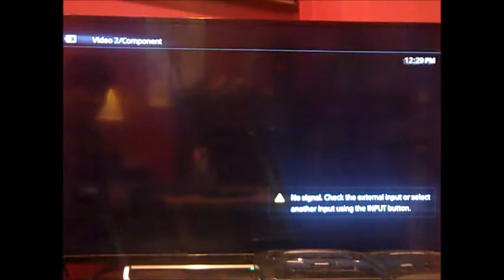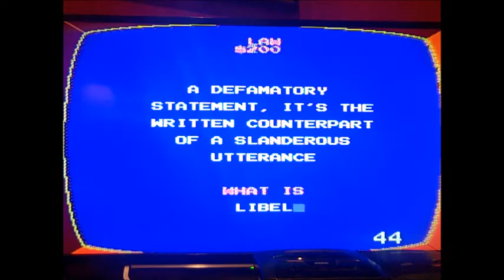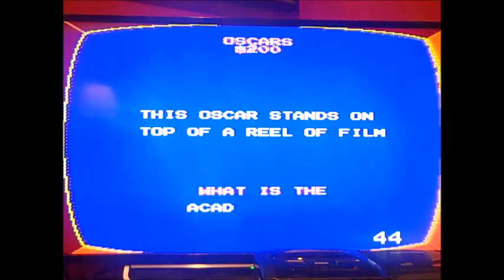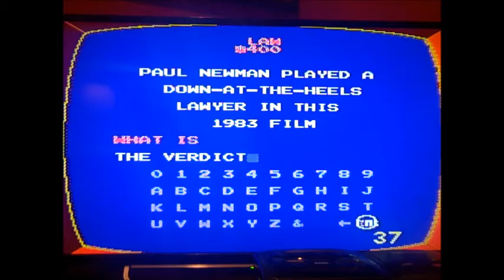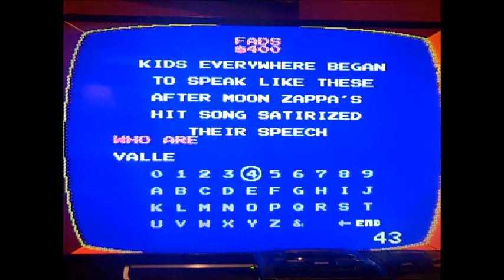NES Jeopardy! ORIGINAL RUN Game #14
Here is my 14th game of Jeopardy! for the NES, in which I have won $358,400 so far. Will I win even more; maybe even break $400,000? Watch to find out, and enjoy!